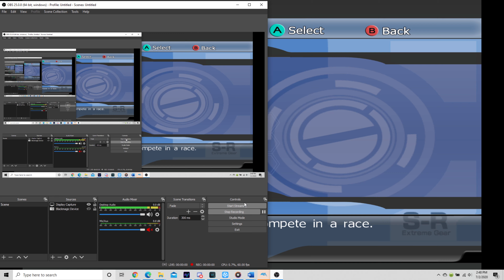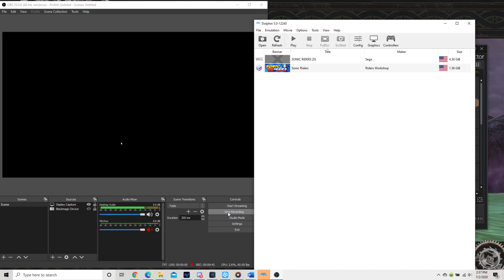The original file in all its glory.

Also, I wish that at 1:57, that I knew that the rom hack added a delay on the pausing function.